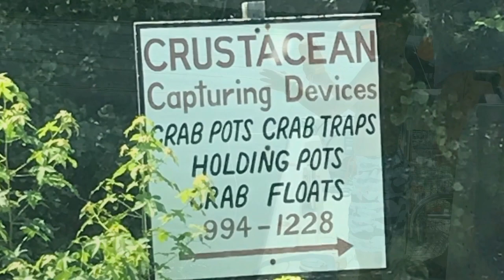How to Catch Crabs with a Trotline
Are you thinking of going crabbing on the Chesapeake Bay and not sure where to start?

In this video we go deep into how I crab from my boat using a trotline and reasons why buying a home on the Chesapeake Bay in Maryland will make it easier to get out there and enjoy the water. So if you want to know if the Chesapeake Bay life is for you watch this Chesapeake Bay Waterfront video

📲 We have so many people contacting us who are moving here to the Chesapeake Bay and we ABSOLUTELY love it! Honestly if you are moving or relocating here to the Chesapeake Bay, we can make that transition so much easier on you!!

eXp Realty
Rob Schou
Licensed in MD (#5009046)